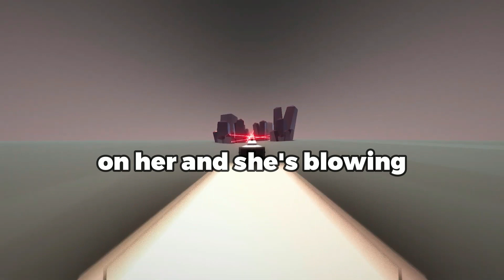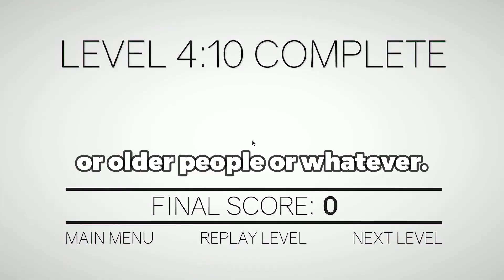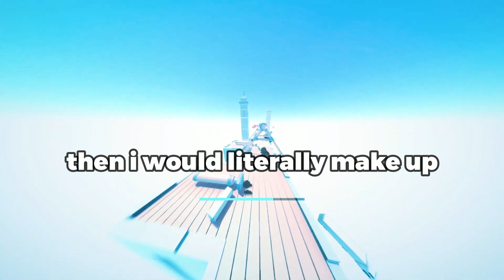Just Caught My Sister Cheating On Her Amazing Partner With A Disgusting Old Loser